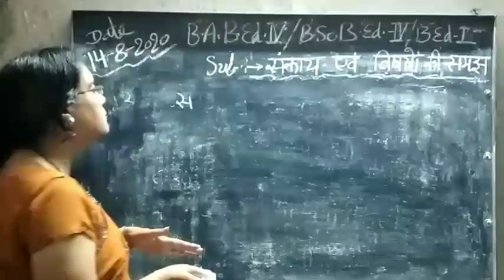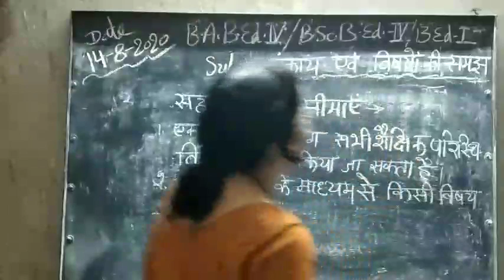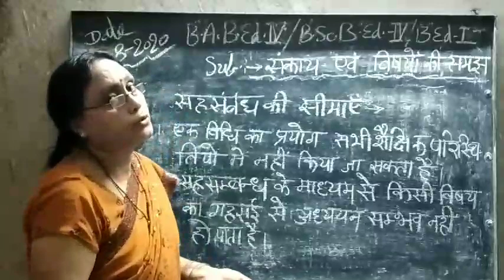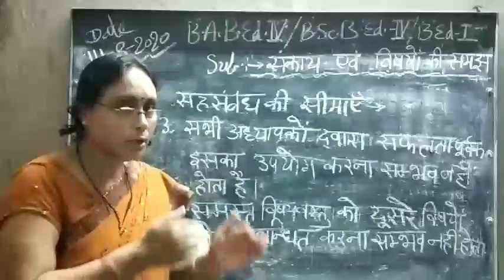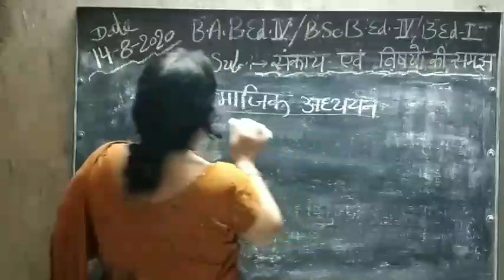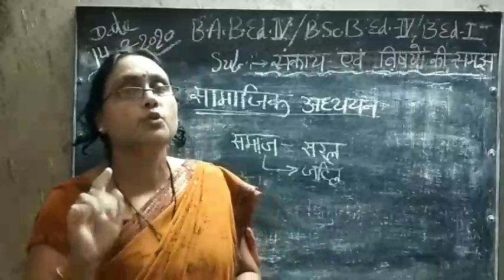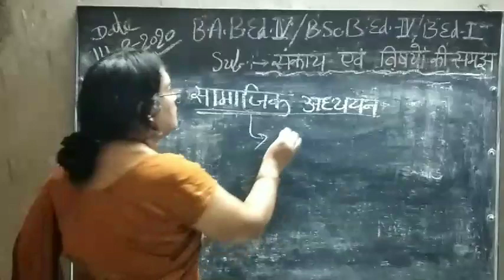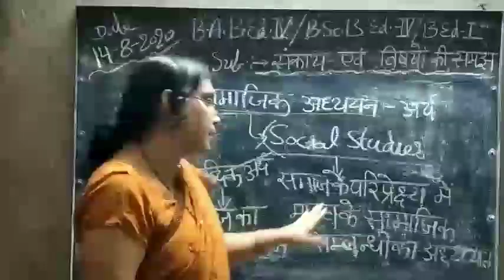B.A.B.Ed.-4/B.Sc.B.Ed.-4/B.Ed.-1;Sub:संकाय एवं विषयों की समझ